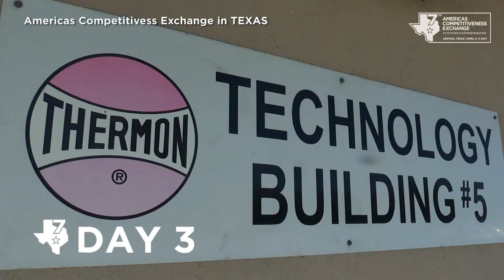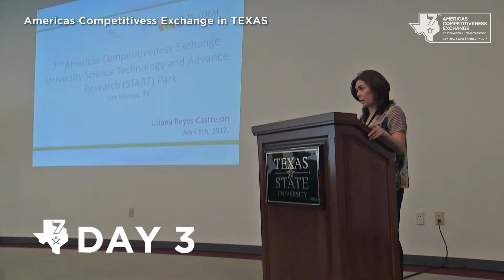DAY 03 at ACE 7 in Central Texas - San Marcos